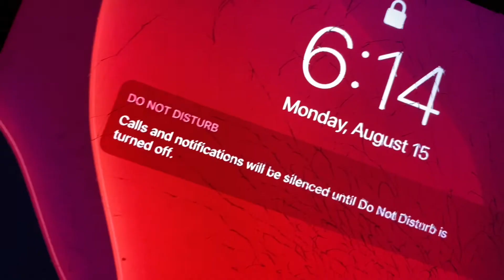GRWM FIRST DAY OF SCHOOL | Senior year 6am morning routine,School Vlog 2022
This was my last first day! 🙌🏾❤️I had so much fun making this video and editing it and I hope you all enjoyed it! Be sure to L,C & S.
All my past GRWM/First Day content is located on my pinned videos and at the end of this video!